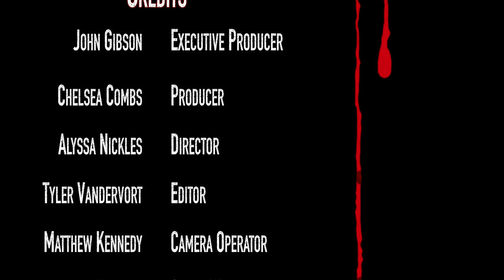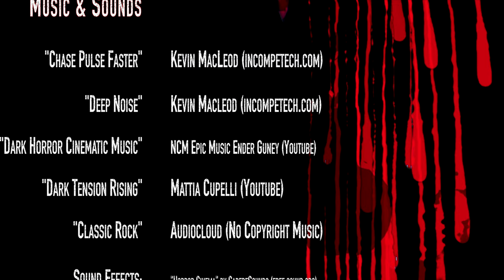THE WOODS || Student Short Film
Wha-What? You're telling me that Delirious films has uploaded several time this year and not just once? That's right!

Hey everyone it's Jason here!

The Woods is a short film that me and a crew of eight other people made for one of college classes. We were all so proud of how it turned out that we wanted to show it off to you! I could not be more thankful for the crew I worked with and watching our idea come to life.
~Jason